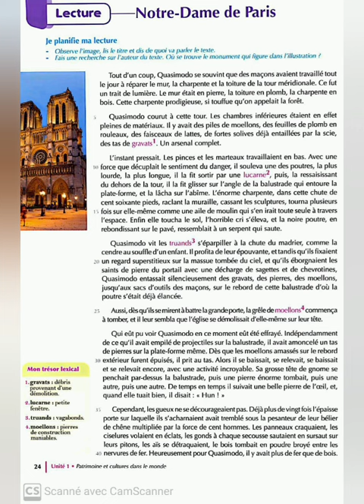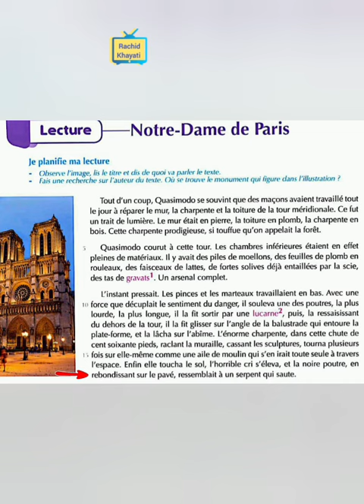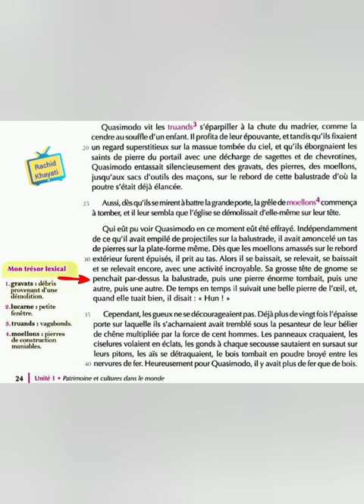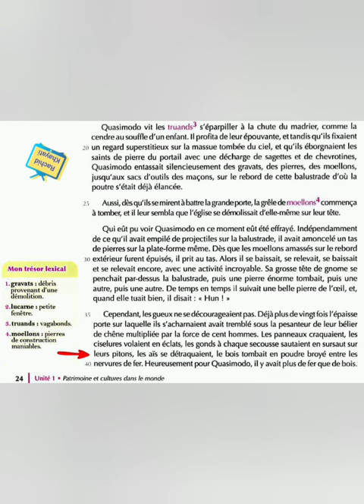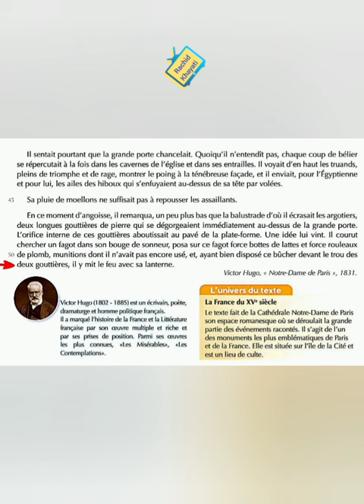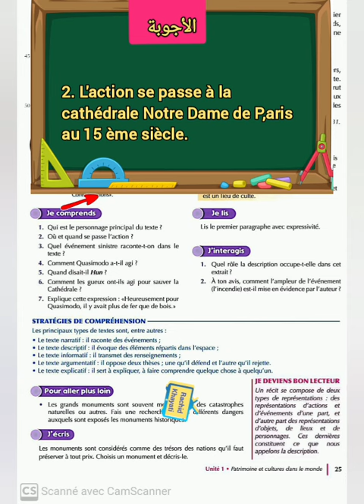Notre dame de Paris ( page 24 ) le trésor des mots CE6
Apprendre à lire en français
تعلم القراءة بالفرنسية